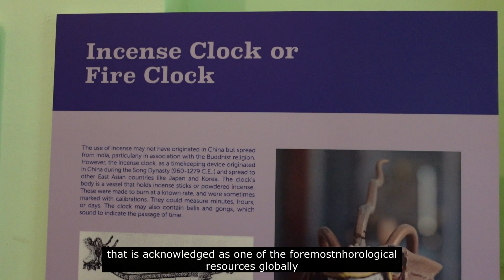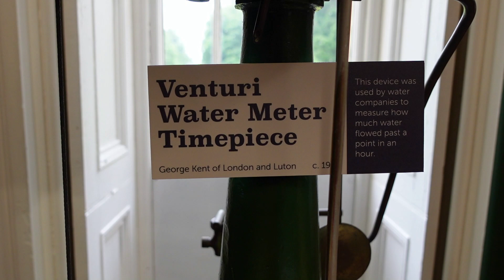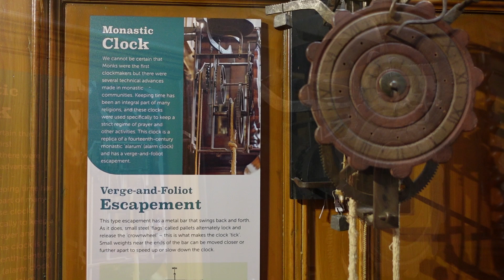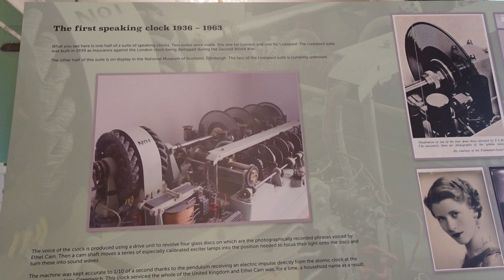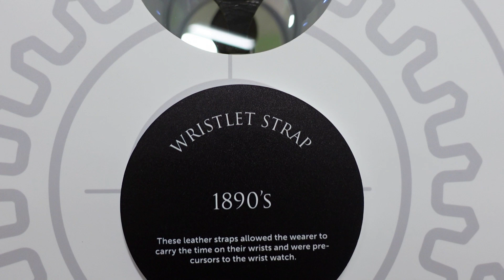exploring the fascinating MUSEUM OF TIMEKEEOING | UPTON HALL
Hello all!

Come and join us to explore the stunning Museum of Timekeeping. Housed in the Grade II listed Upton Hall in the picturesque village of Upton, just a few miles from Southwell. The museum cares for a unique collection of watches, clocks and other impressive timekeeping artefacts at the home of the British Horological Institute.